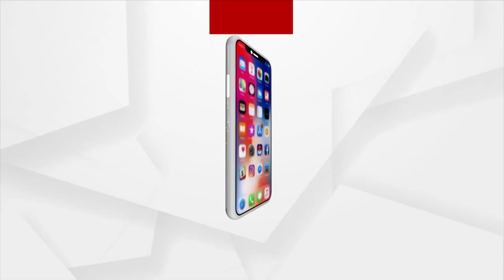G20 Summit: World Leaders Pay Tribute To Mahatma Gandhi At Rajghat